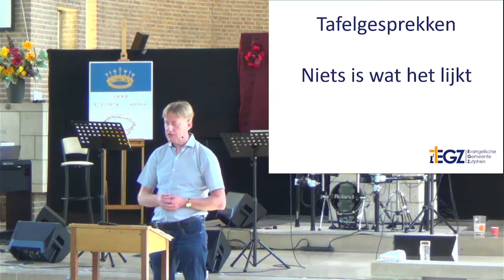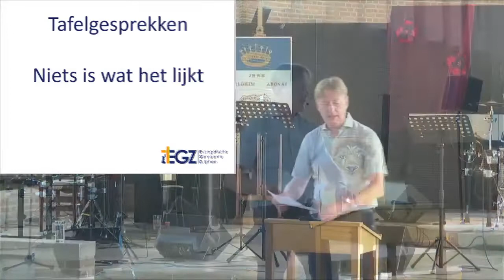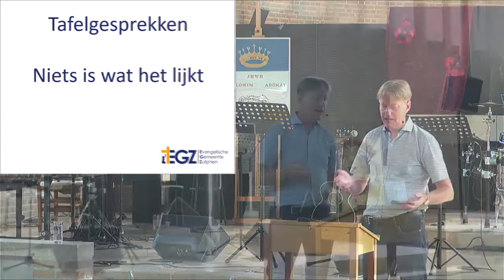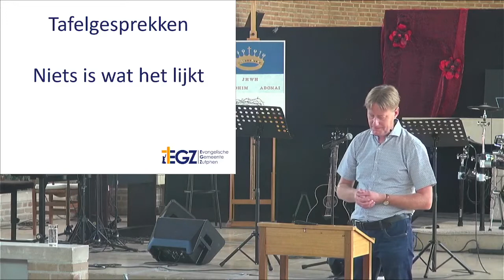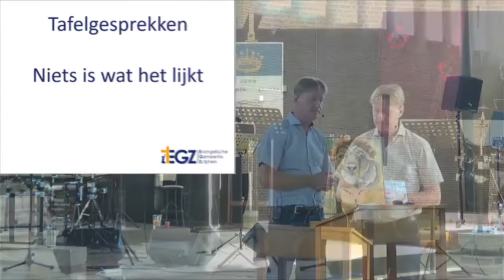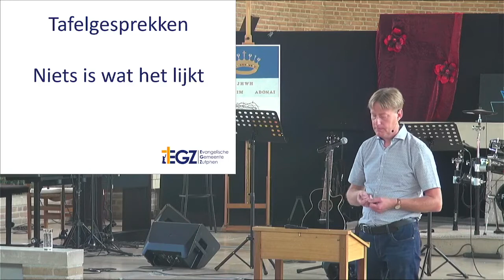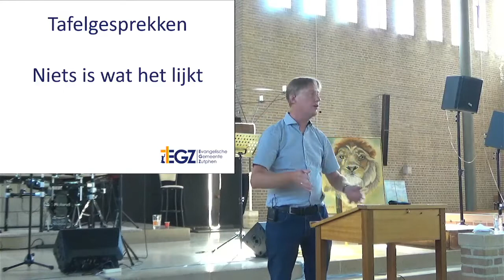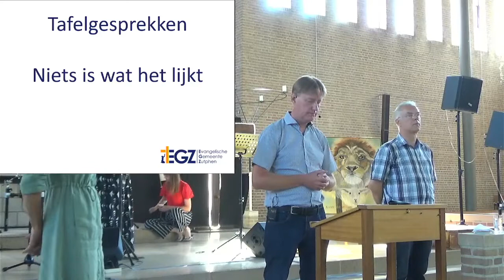EGZ Kerkdienst 14 augustus 2022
Richard Brouwer spreekt over "Tafelgesprekken, niet is wat het lijkt".